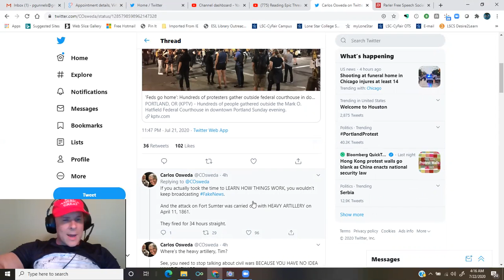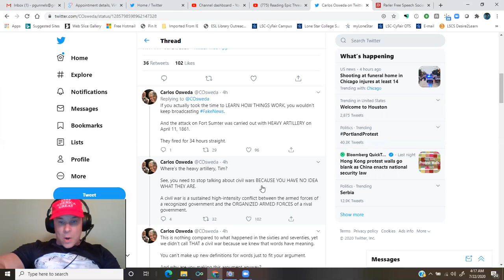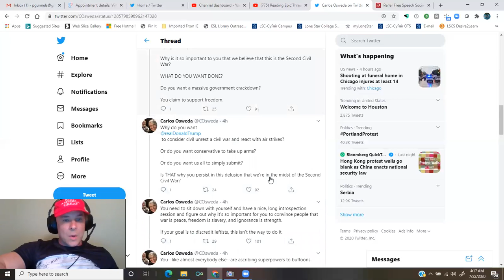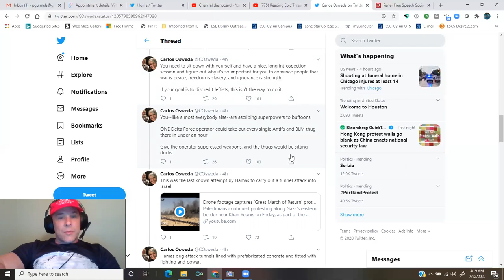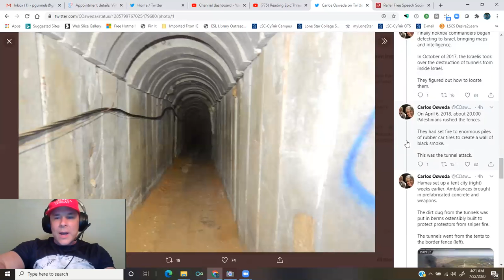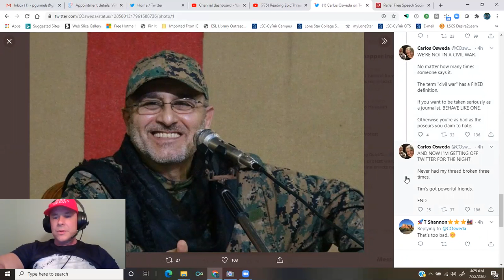again explains to Tim Pool that no, in fact, we are still not in a civil war...